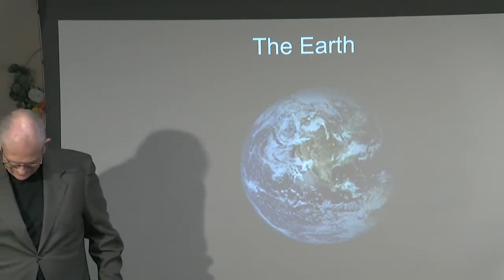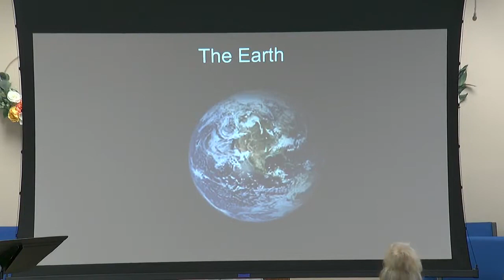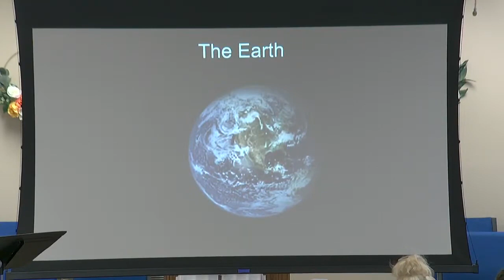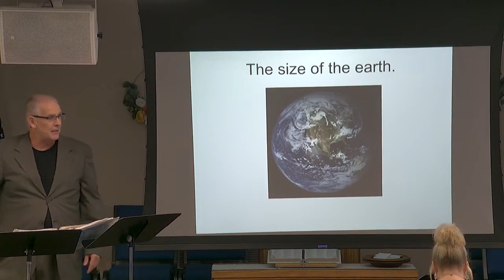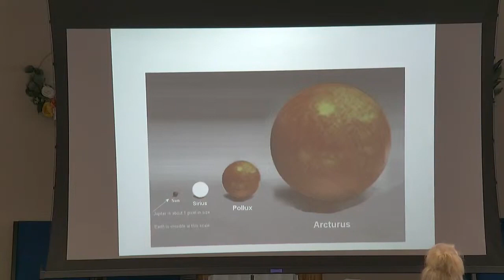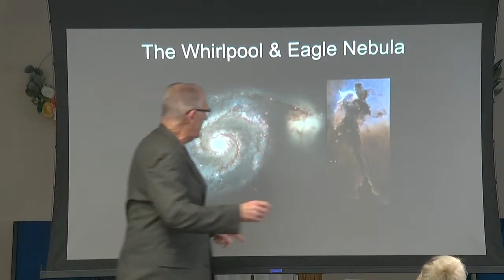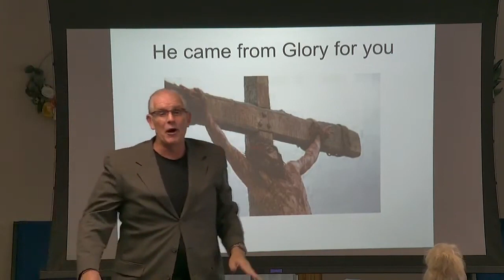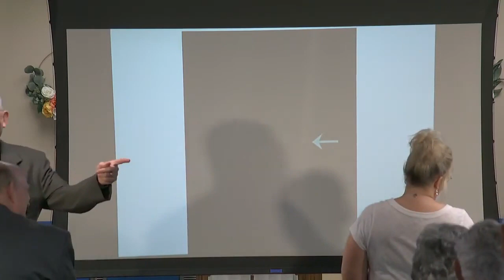2023 05 28 AM Pastor Dave Ungar Our God Is An Awesome God Isaiah 40 15